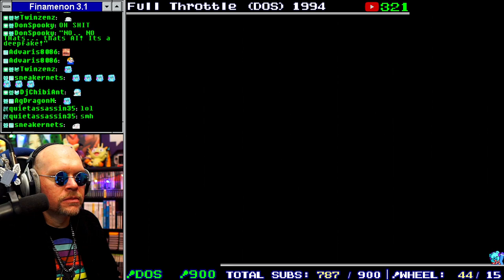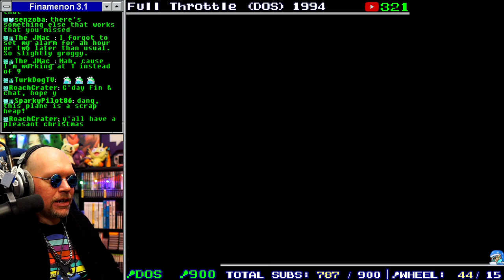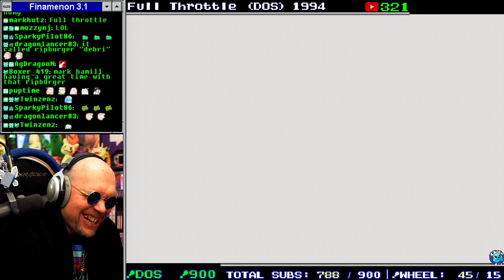This Game is Giving FALLOUT VIBES! - Full Throttle (DOS) - Part 2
Once again, LucasArts made a fantastic game! This is the original game from 1995 played on my retro-pc even though Full Throttle had a remaster in 2017.They used the same technique as the Donkey Kong Country series with 3D rendered sprites for vehicles and some really high quality cutscenes! This is a point and click adventure like Monkey Island, but a slightly more serious and badass tone, and grungy futuristic tech elements along with being placed in a desert gives off Fallout vibes. I had a fantastic time with this!